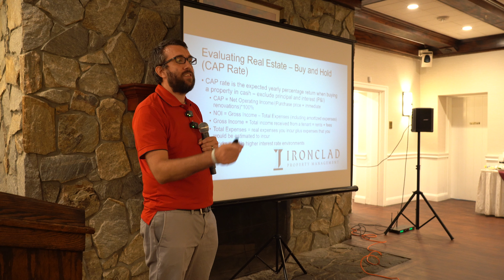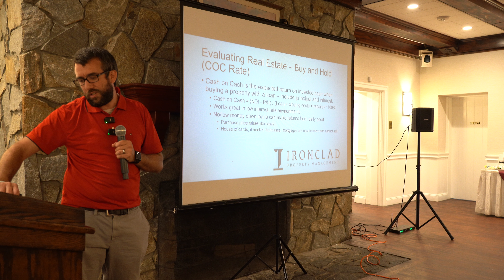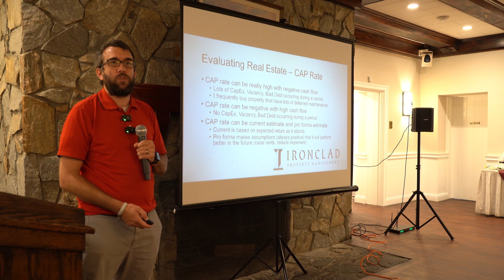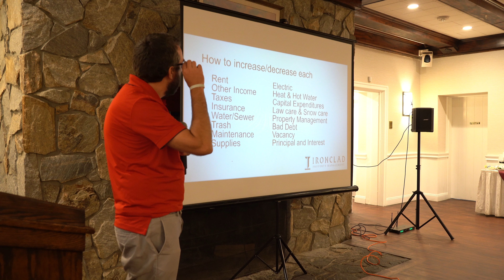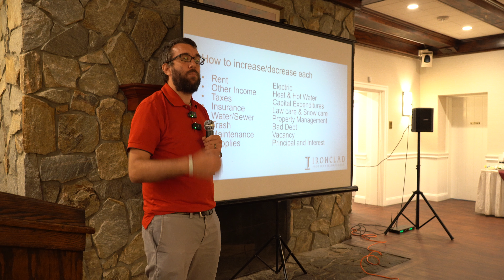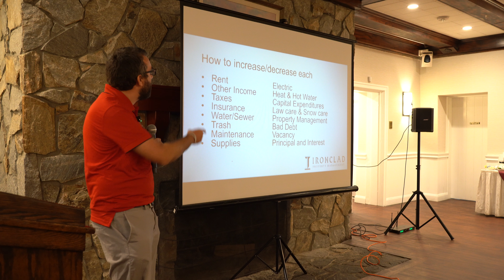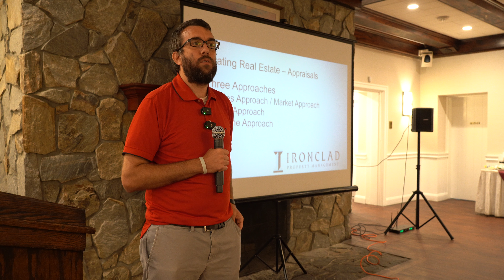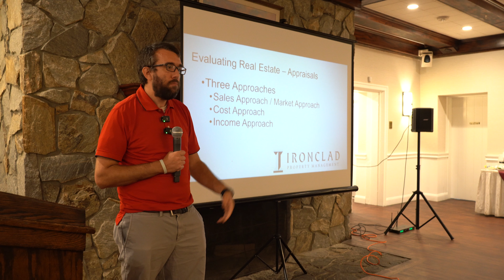Part 3 - How to Make A Good Deal Great